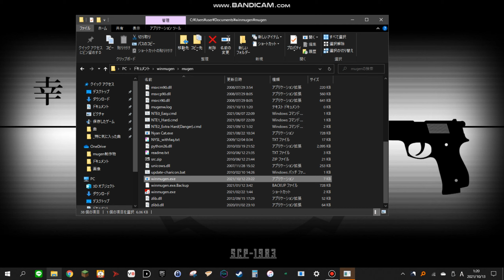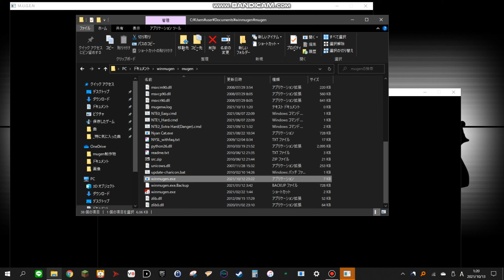【MUGEN】新キャラ公開 MEMZ・Nyan Cat(Nova Cat)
2022/3/21 更新

もしリンクが死んでいたらお知らせくださいm(__)m

有名なトロイの木馬であるMEMZをMUGEN入りさせました←

内部と外部両方使えます。
外部は若干の本家再現(したつもり)です。
本家よりは悪質ではないのでご安心ください(?)
内部は安全です。

ランク
内部：論外中位
外部：Postman下位

👍ボタンを押していただけると今後の励みになりますm(__)m